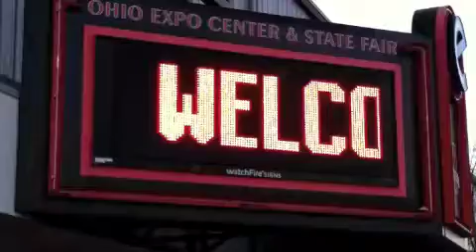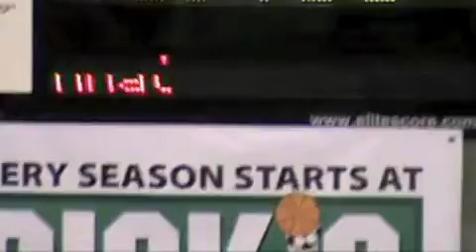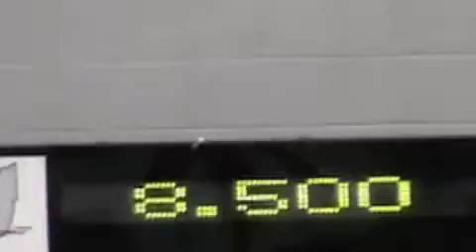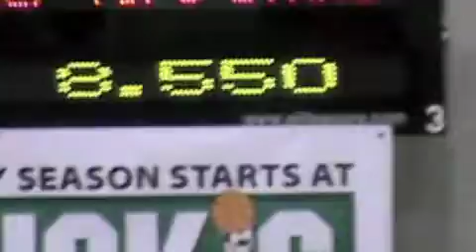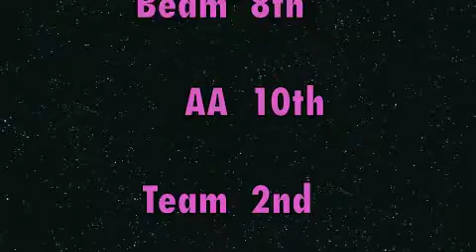Buckeye Classic 2013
Adalyn (age 6) competing in The Buckeye Classic in Columbus, Ohio. She is on Level 4 USAG at CGA. This is only her 4th meet and the judging was tough but we think she did great!